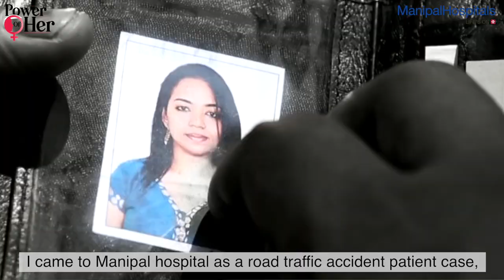Power of Her | International Women's Day | World Women's Day | Manipal Hospitals India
One’s true strength emerges from the most difficult times, and the women we celebrated on the occasion of InternationalWomensDay are a testament to that statement. Overcoming roadblocks with pure grit and determination, the strength that these 'Women of Victory' portray is immense.
Here’s their story of victory after overcoming adversity.